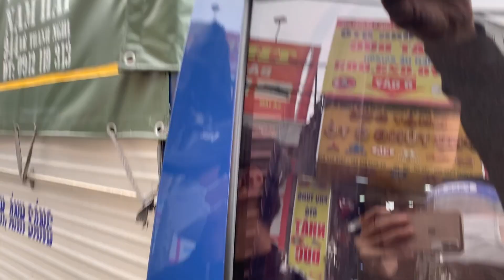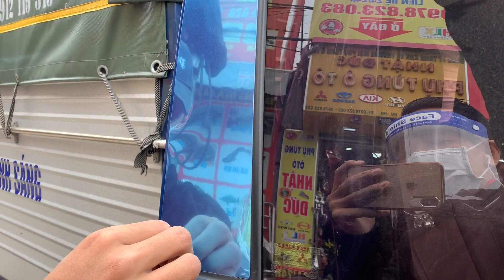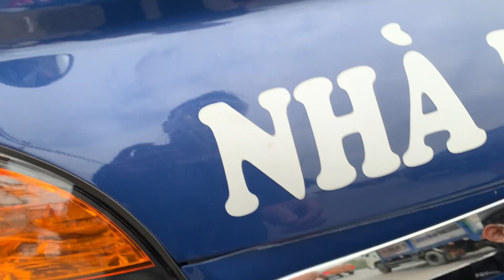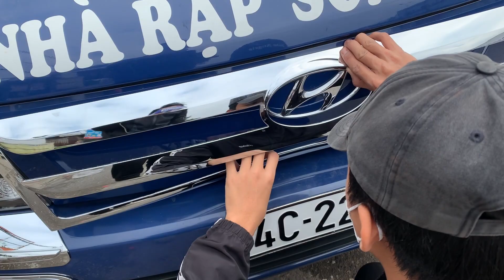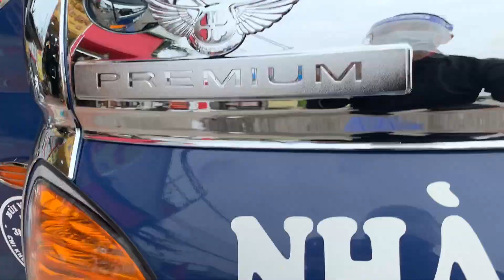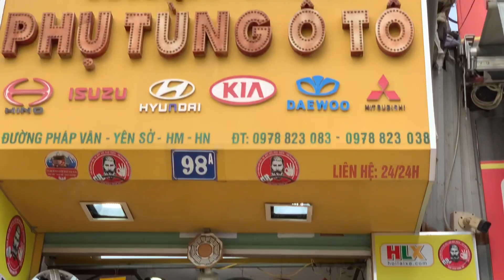Review sau 3 năm hai vợ chồng bác tài quyết tâm lên Full đồ chơi xe hyundai Poter 150 tâm huyết